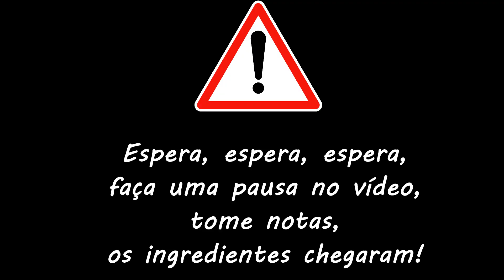🍛 Receita de Lentilhas Dietética e Saborosa ! Eita ! oh la la !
Prato para 6 pessoas
Ingredientes:

200 g de lentilhas verdes
1 lata de atum natural
1 cebola vermelha
6 pitadas de páprica
6 pitadas de cominho
4 pitadas de curry
2 colheres de sopa de vinagre de xerez
2 colheres de sopa de azeite de oliva
salsinha
Sal grosso ou sal fino
pimenta

preparação

ETAPA 1:
Cozinhe as lentilhas em água fervente por 20 minutos (adapte se necessário, dependendo do que está escrito na embalagem!) Em seguida, escorra e deixe esfriar.

ETAPA 2:
Descasque e pique finamente a cebola roxa.

ETAPA 3:
Escorra o atum e esfarele-o.

ETAPA 4:
Pique a salsa.

ETAPA 5:
Em uma tigela, misture as especiarias e prepare o vinagrete.

ETAPA 6:
Em uma saladeira, misture as lentilhas, o atum, a cebola e o vinagrete. Reserve várias horas na geladeira e sirva gelado.